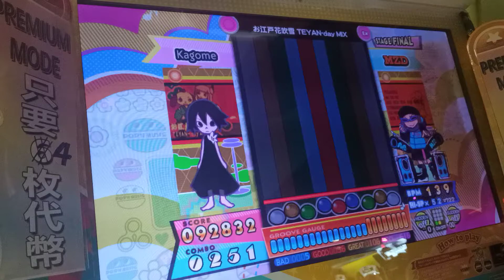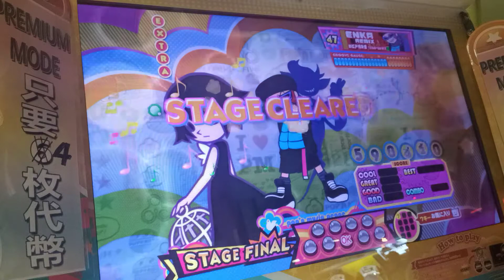エンカREMIX(EX) ミラー bad5 【ポップン】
Option : MIRROR

PLAYER:9RAN
at HYPER GAMER(台湾)